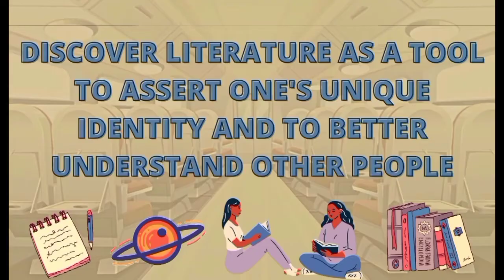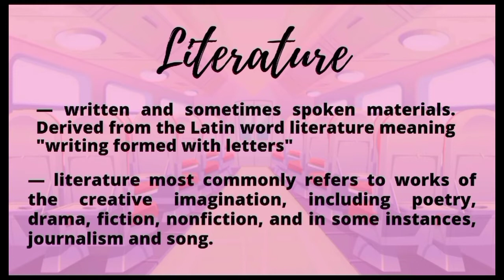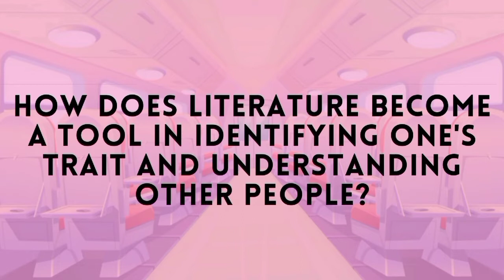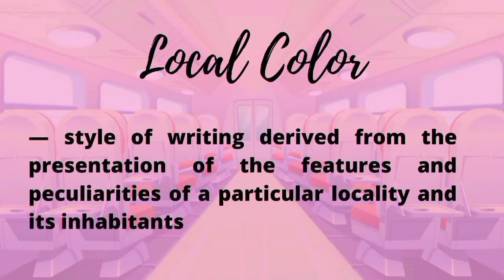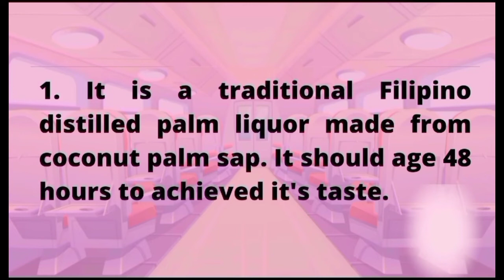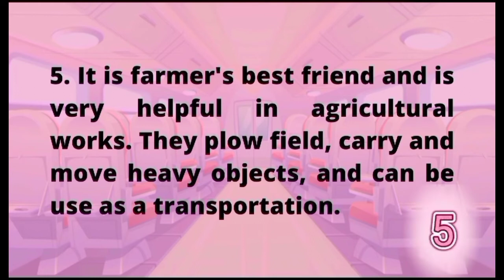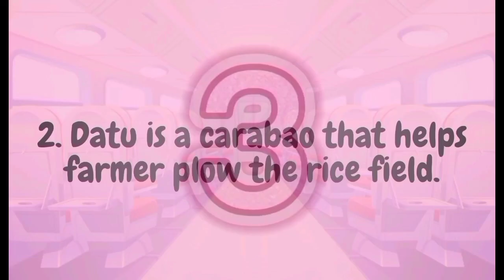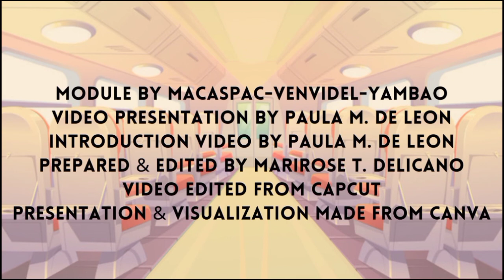Discover Literature as a Tool to Assert One's Unique Identity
Presenter: DELICANO, Marirose T.